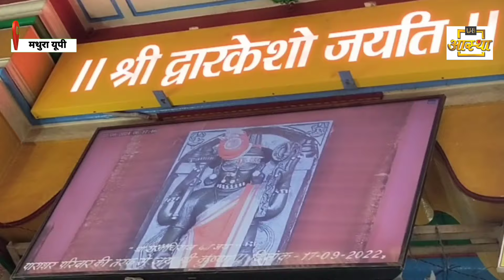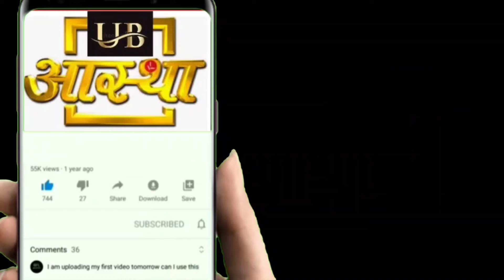Mathura shri Dwarkadhish ji ki Mangla Aarti ke Divya Darshan 22--08--2024